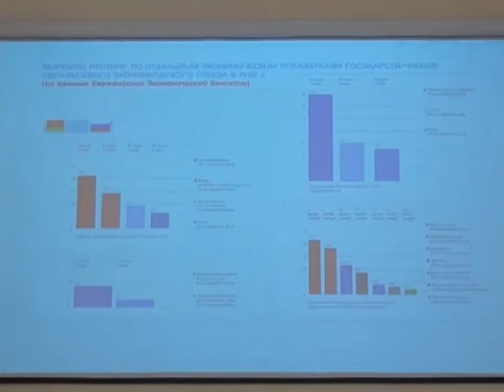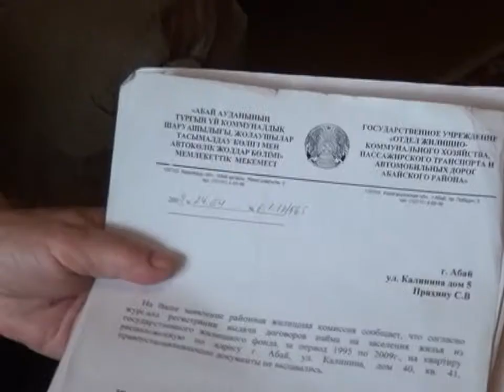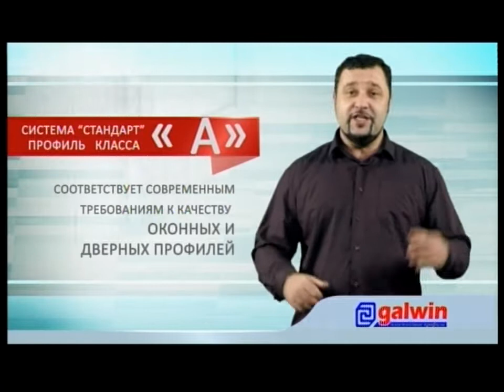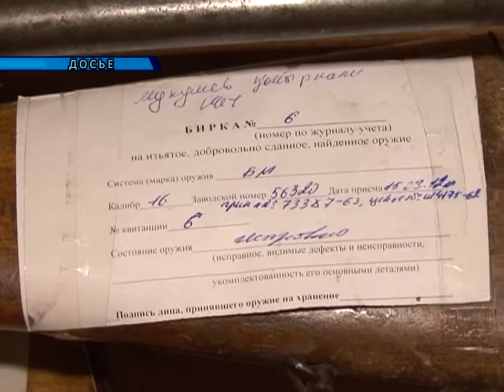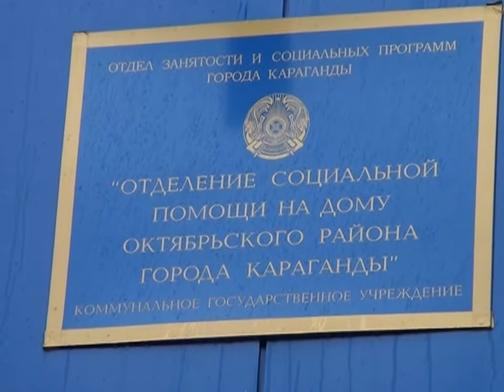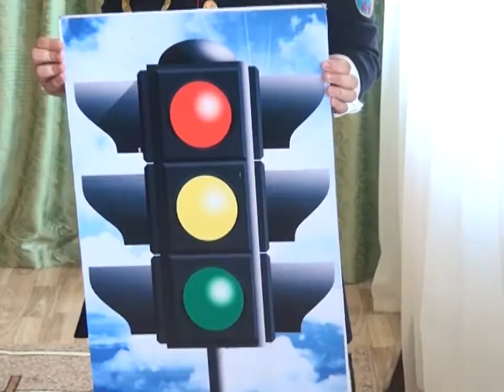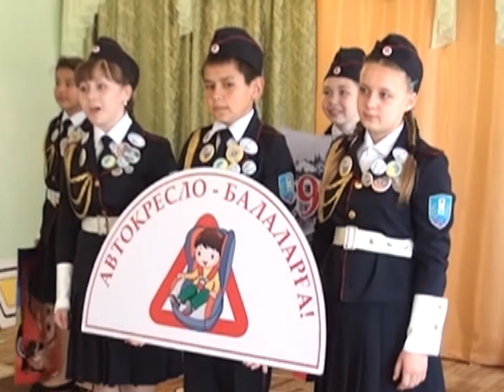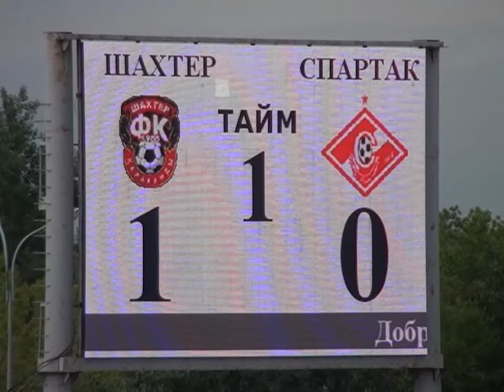Новости канала Первый Карагандинский - 29/05/2014